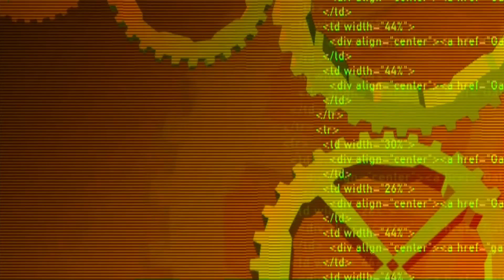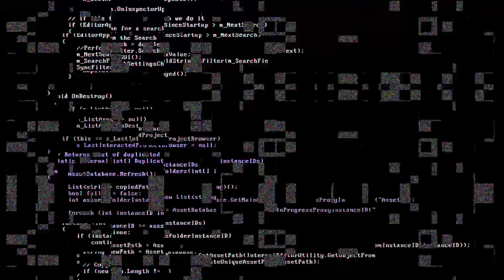New Tek - Suncapades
"New Tek" by Suncapades
 Lyrics & music 2020 Timothy Fisher.

Lyrics:

New Technology, exactly like it used to be
and my chronology got away from me

News from the science age, find out how they farm away
all the particles in space, they kind of move like Bettie Page
they kind of move like Trudy Wayne.

I see you in my favorite dream, a lucid cloud a canopy
while stranger things are happening, we are floating in our reverie
and falling in our symmetry

And they don't make promises

and they move like rattlesnakes
and I don't fear what they say
and I don't see what they mean
do I so endanger them?
that they want to bury me

The future is as bright as
you are wild and free to be
so come up with the sun
and do your impossible thing

A distant memory
of how it was supposed to be
that sad September tragedy
that took you away from me
yeah they took you away from me